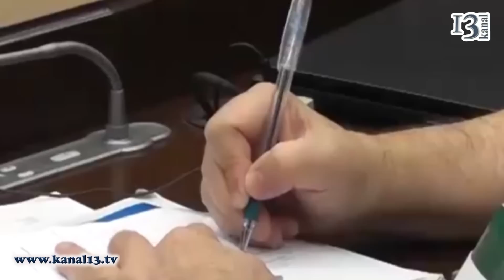Ermənilər onu Azərbaycana satılmaqda ittiham etdi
Yerevanda keçirilən Ümumavropa konfrasında moldovalı Ombudsman xanım Aureli Qriqorinin çıxışı zamanı erməniləri obyektiv tənqid etdiyinə görə Parlamentin vitse- spikeri və millət vəkilləri tərəfində ciddi təzyiqlərə məruz qalıb.
Moldovalı xanım "Dondurulmuş münaqişələr" ərazilərində insan hüquqlarının müdafiəsinə riayət edilməsi" mövzusunda çıxış edərkən Ermənistanın Azərbaycan ərazisinin 20%-ni işğal etməsini, Xocalı faciəsini soyqırım, erməniləri isə işğalçı olmaqda ittiham edib.
İclası aparan erməni deputatı Davit Harutyunyan Moldovan xanımın sözünü kəsərək ona reqlamentə uyğun olaraq verilmiş 15 dəqiqə vaxtın bitdiyini bildirdi. Cavabında isə Aureli Qriqrori 3 dəqiqə vaxt istəmiş və sözünün kəsildyinə görə təəccüblənmədiyini bildirmişdir. Erməni deputatlar etiraz etdilər ki, bu mövzunun elmi konfransla heç bir əlaqəsi yoxdur. Xatırladaq ki,elmi konfrans İnsan hüquqlarının qorunması və təbliği ilə bağlı idi. Tədbirin sonunda isə erməni jurnalistlər təxribat xarakerli suallarla moldovalı Ombudsmana qarşı təzyiqlər etmiş və onu Azərbaycana satılmaqda ittiham edib. Bu suallar isə onu öz fikirindən döndərməyib.